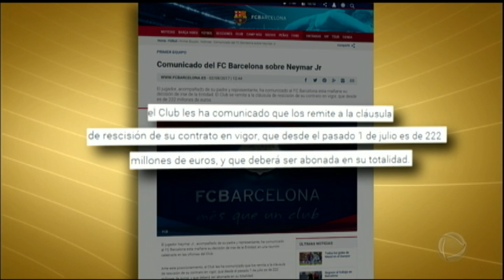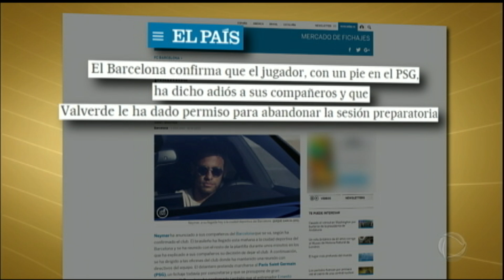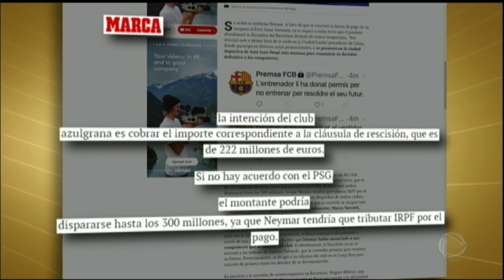Transferência de Neymar para o PSG ganha repercussão internacional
Neymar foi ao centro de treinamento do Barcelona na manhã desta quarta-feira (2) para se despedir dos colegas. O clube catalão confirmou via comunicado oficial que o craque brasileiro não joga mais pela agremiação. O Barça acrescentou ainda que não abre mão de receber o total da multa rescisória, que passa de R$ 800 milhões. O destino de Neymar será o PSG, da França, naquela que será a maior transação da história do futebol mundial. Acompanhe!